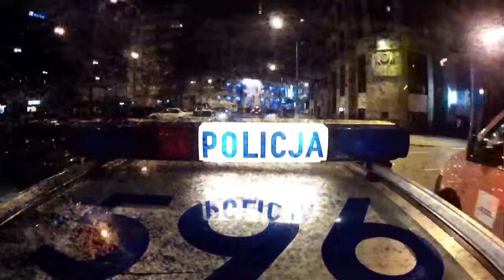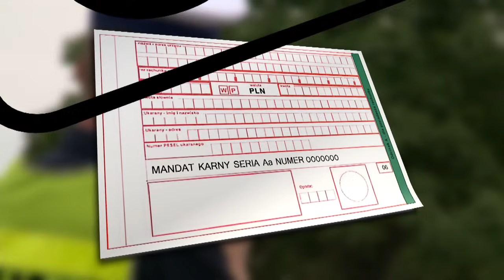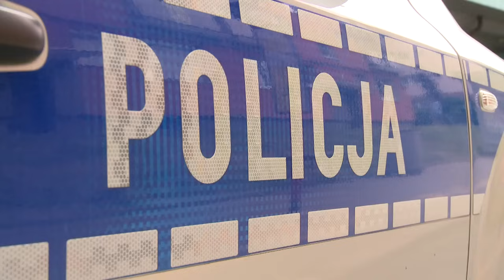Możecie mnie skuć, na glebę tu rzucić, nie ma problemu - Na drogach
Na wszystkie pytania dotyczące realizacji programu odpowiada też na Twitterze autor, który filmuje pracę Policji i ITD - @BartekDajnowski

Policjanci drogówki zatrzymują kierowcę, któremu bardzo nie podoba się obecność kamery. Mężczyzna wydaje się bardzo nerwowy i używa dosyć ostrych słów, wszystko po to, by uniknąć obecności na nagraniu. Jak poradzili sobie funkcjonariusze?